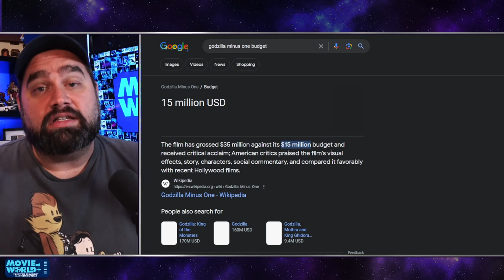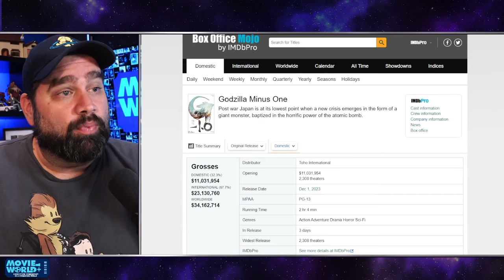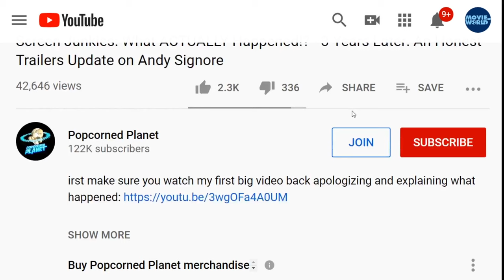Godzilla Minus One REVIEW - Forget Godzilla x Kong: The New Empire... This is the Movie To Watch!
Excerpt from Wikipedia
Godzilla Minus One (Japanese: ゴジラ-1.0マイナスワン, Hepburn: Gojira Mainasu Wan) is a 2023 Japanese kaiju film directed, written, and with visual effects by Takashi Yamazaki. Produced by Toho Studios and Robot Communications and distributed by Toho,[3] it is the 37th film in the Godzilla franchise, Toho's 33rd Godzilla film, and the fifth film in the franchise's Reiwa era.[a] The film stars Ryunosuke Kamiki, Minami Hamabe, Yuki Yamada, Munetaka Aoki, Hidetaka Yoshioka, Sakura Ando, and Kuranosuke Sasaki. In the film, postwar Japan deals with the emergence of Godzilla.